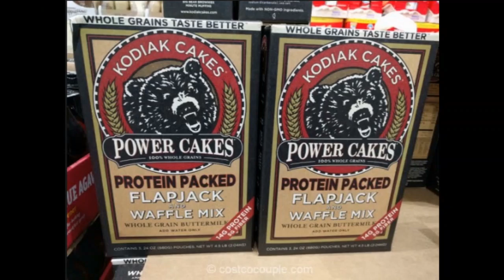Springtime - Easter - Pesach Greetings from Greysteel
Some 1st Quarter Fotos from our Newsletter, compiled by Frank Psujek.

Happy Springtime!